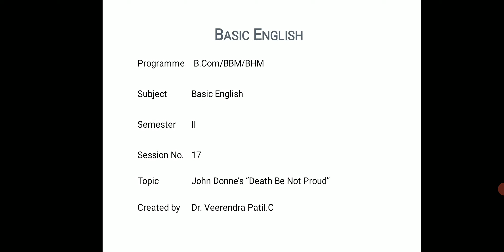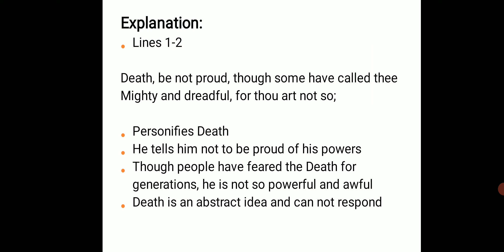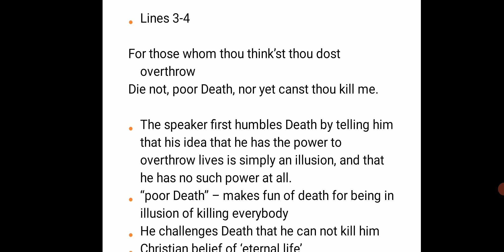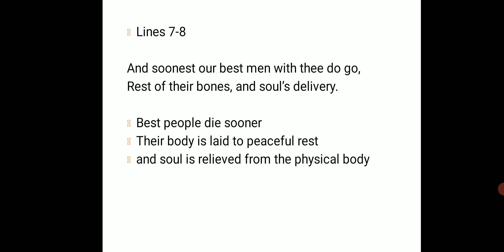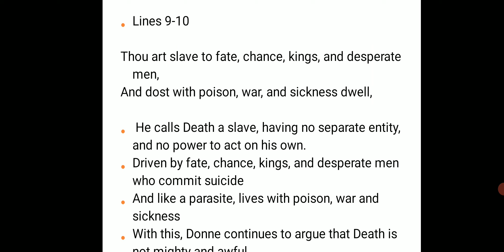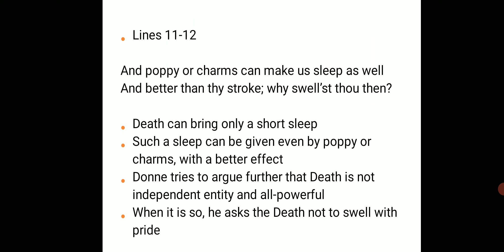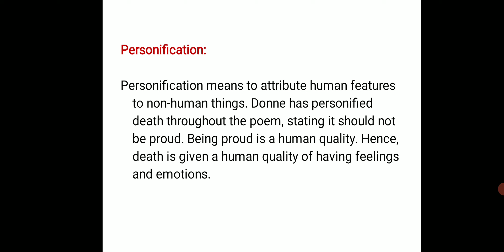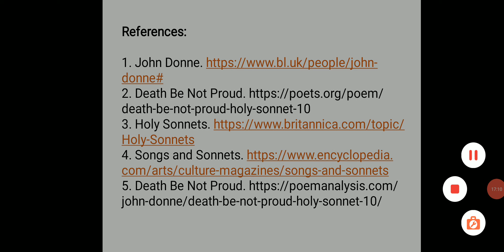Session 17 - Death Be Not Proud by John Donne